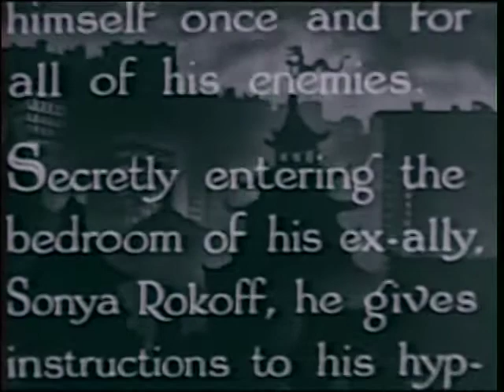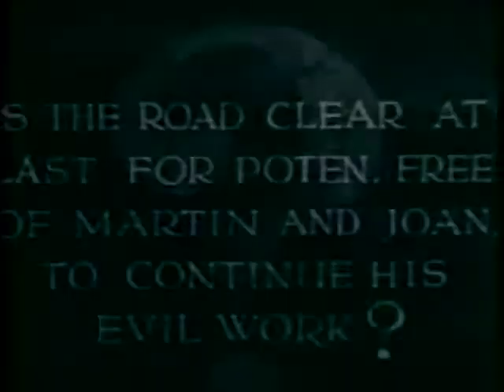Shadow of Chinatown 1936 - Chapter 11 - Thundering Doom - Bela Lugosi